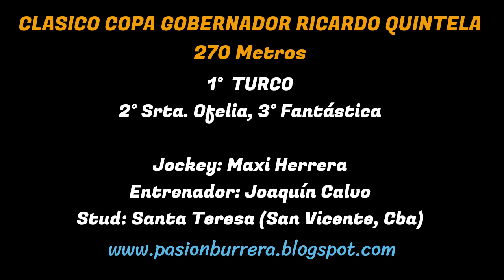TURCO: JOCKEY CLUB MILAGRO - LA RIOJA (10-09-2023)